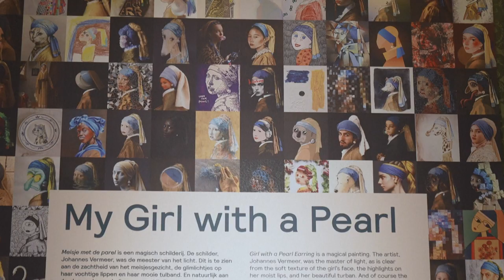Une "Jeune Fille à la perle" version IA fait débat | AFP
Une version du tableau "La Jeune Fille à la perle" de Vermeer, générée par l’intelligence artificielle, crée la polémique. 170 œuvres ont été sélectionnées à la suite d’un concours lancé par le musée Mauritshuis de la Haye, aux Pays-Bas.